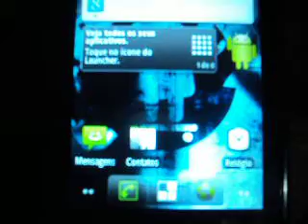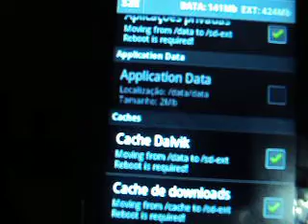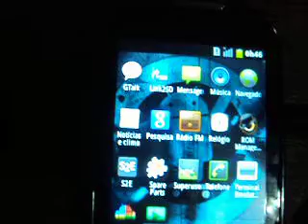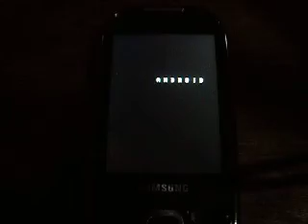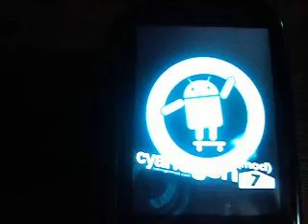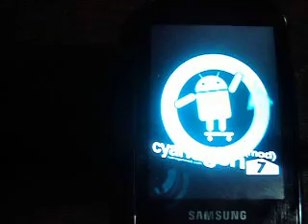Configurar partição do cartão SD/Galaxy 5 - Parte 1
Tutorial feito para mostrar como feito a configuração de partição do cartao SD na ROM Cyanogenmod 7 2.3.7
Utilizando o S2E, Free Space., Link2SD e o terminal emulator da propria ROM
Mais roms: